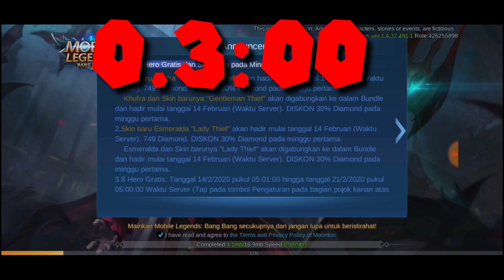Cara masuk advance server mobile legend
KALO TEMAN TEMAN KEMBALI LAGI BERSAMA SAYA DI CHANNEL KIU GAMERZ

PADA VIDEO KALI INI SAYA INGIN MENTUTORIAL KAN CARA MASUK KE ADVANCE SERVER
BAGI TEMAN TEMAN YANG DARI DULU INGIN MASUK KE ADVANCE SERVER TAPI SAMPAI SEKARANG MASIH BELUM BISA MASUK MUNGKIN DI SINI TEMAN TEMAN BISA MASUK KE ADVANCE SERVER

BAGI TEMAN TEMAN YANG BELUM BISA SILAHKAN TULIS PERMASALAHAN TEMAN TEMAN DI KOLOM KOMENTAR VIDEO

OKE SEKIAN DARI VIDEO KALI INI SEMOGA BERMANFAAT